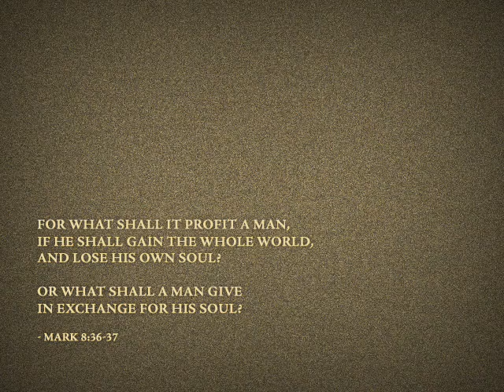The Value of a Soul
What would you give in exchange for your soul?